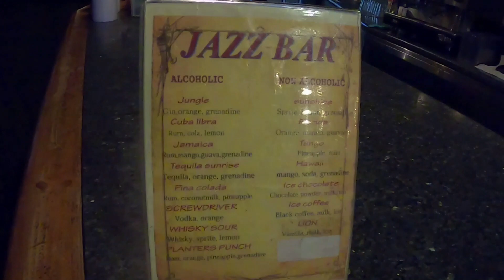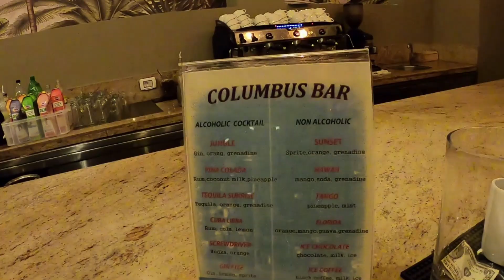Jungle Aqua Park By Neverland 4* и чем ещё могут пользоваться туристы отеля Water Valley 5*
Обзор на отель Jungle Aqua Park by Neverland 4* (Ex. Albatros Jungle Aqua Park)

Telegramm

В этом видео:
-бары
-бассейны
-питание
-территория
- вечерняя анимация
-спа центр